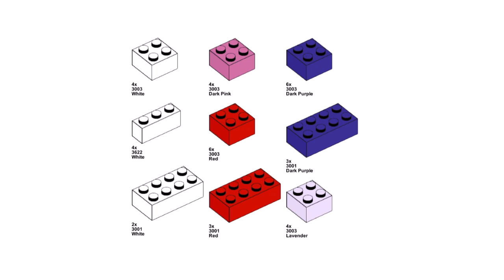HEART ❤️ Lego classic 11011 ideas How to build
How to build Lego classic 11011 Heart? Following this instruction, you can make a Heart using only the parts of the Lego classic 11011.